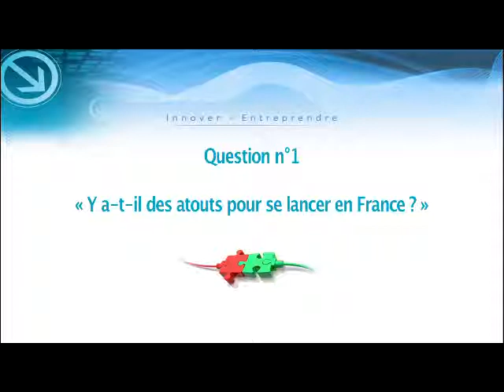22 Question1 20juin FL9 Widescreen 640x360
Question 1 - Y a-t-il des atouts pour se lancer en France ?

SIE Network - 20 Juin 2011 - Comprendre le transfert de technologie